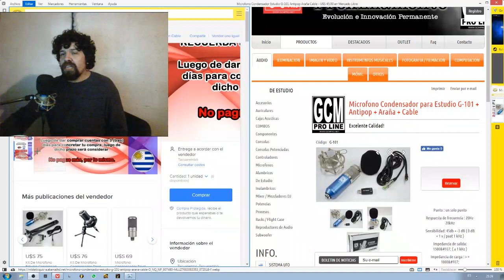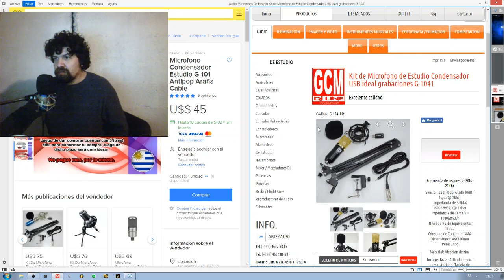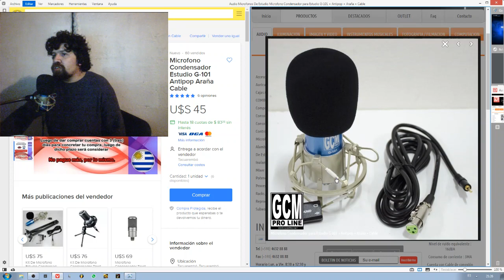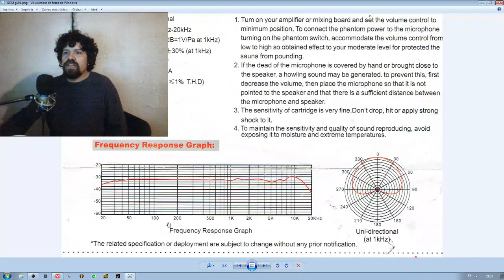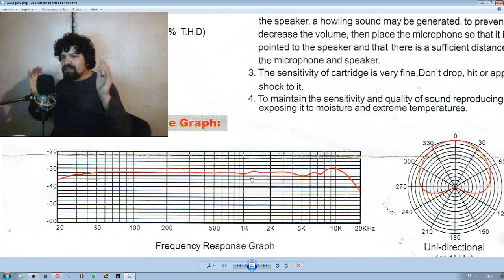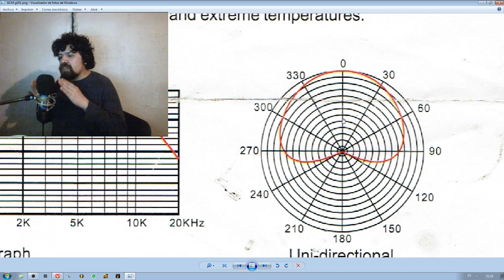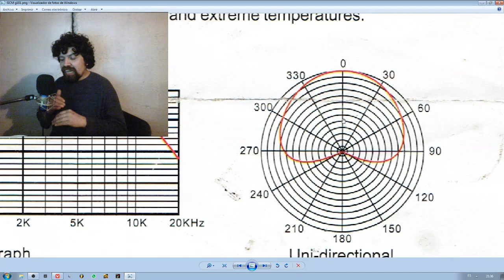VicoTux Review :Micrófono GCM G-101 (2.0)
Merecida review de este micrófono de condensador de tan solo US$ 45 aquí en Uruguay.
Recomendado para quienes quieran comenzar a grabar gameplay o videos en general, para locuciones o grabación de vocalistas.